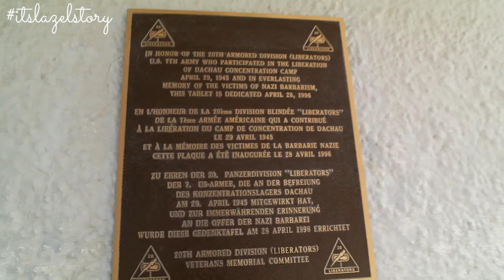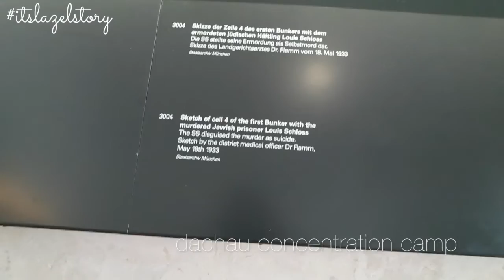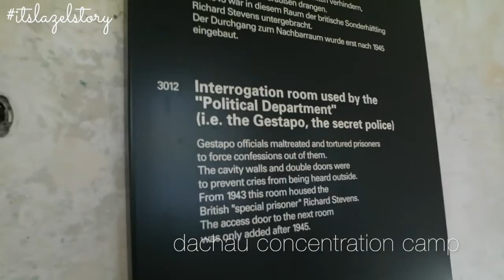Dachau, Germany | Oct '17 | itslazelstory VLOGS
I visited Dachau concentration camp yesterday. It was the first Nazi concentration camp opened in Germany back in 1933. 85 years ago, 31,951 people were killed here. It is the land where so much hurt took place. I studied the history of Germany when I was in high school and the ones that were taught were just the bare minimum. I know it was real but it didn’t really hit me because those were just books and pictures and there was an emotional barrier all the time but when I was there, there was none. The experience was emotionally devastating. It felt so real and heart breaking especially when there was nothing standing between history and me.

Welcome to my Vlogs here on itslazelstory. My name is Lazel Louise and I upload a video to this youtube channel at least every month. I love capturing every moment in my life and I love to share these videos... I do covers too becauseee... one of my favourite things to do is sing!

Nah... honestly I'm just freeing up the storage on my computer HAHA!

Other cameras:
HD cam | Iphone 6